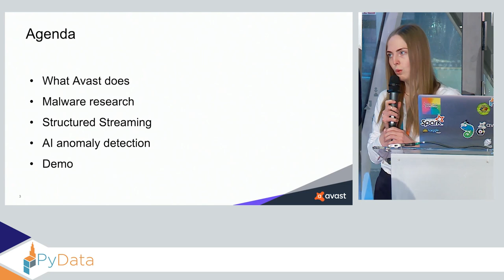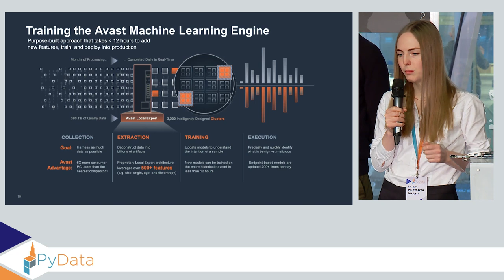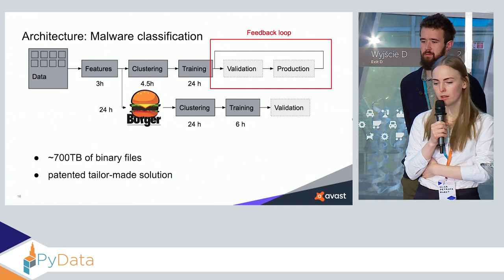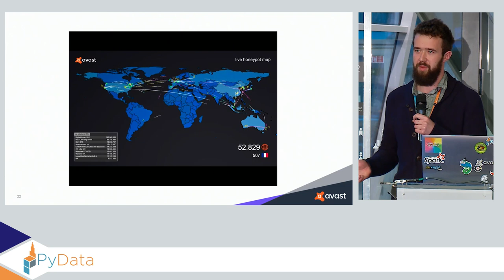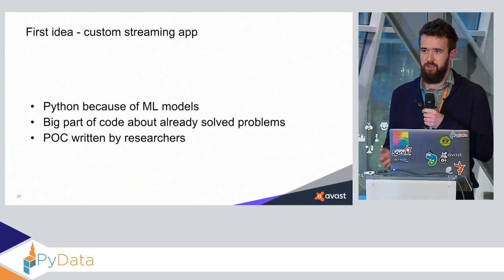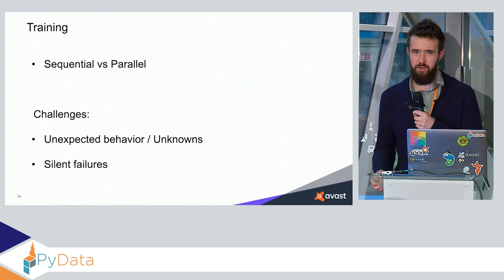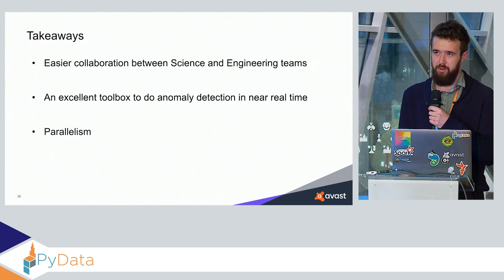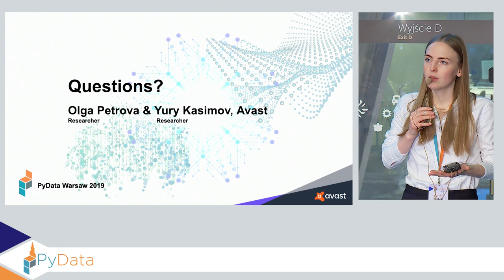Kasimov & Petrova: Machine Learning on big data in security applications | PyData Warsaw 2019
Full title - Yury Kasimov and Olga Petrova: Machine Learning on big data in security applications

In this talk, we describe how Python in combination with Apache Spark helps Avast to fight bad guys. We demonstrate different use cases how we apply machine learning to a wide range of security applications from anomaly detection on time series to clustering of malicious files.

00:10 Help us add time stamps or captions to this video! See the description for details.